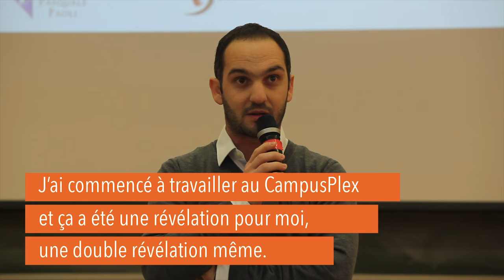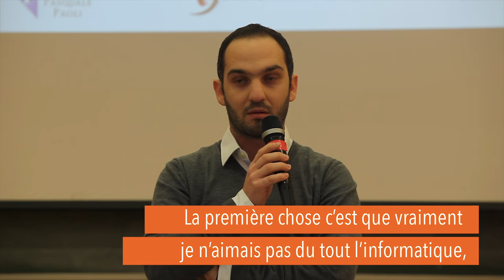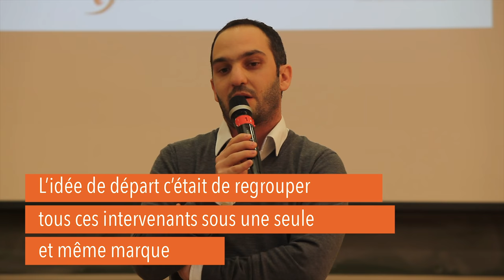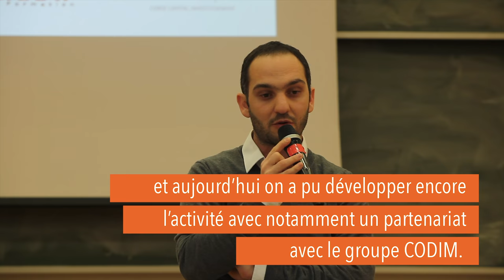Parcours Custrui - AFLOKKAT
Intervention de Benjamin Pereney, Aflokkat, dans les cadre des rencontres Parcours Custruì organisées par la Fondation de l'Université de Corse.

Créée pour rapprocher l’université de son tissu socio-économique, la Fondation a notamment à cœur de renforcer le lien entre une jeunesse qualifiée et les entreprises de la région. Elle créé donc CUSTRUI, le parcours d'initiation à la culture entrepreneuriale qui se concrétise par des rencontres étudiants/entrepreneurs, des visites d'entreprises, des concours d'idées de création, et U Premiu, le Prix de l'entrepreneuriat étudiant.

Les rencontres Custrui sont d’une durée d’environ 1h30 où des chefs d’entreprise racontent leur parcours et échangent avec une cinquantaine d’étudiants de tous horizons. Le but est de prendre conscience de la vitalité et de la capacité d’innovation des entreprises corses et de favoriser l’identification des étudiants aux responsables d’entreprises.